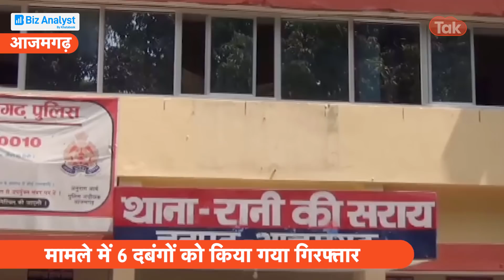Azamgarh Viral News : जिसने देखा वो देखता रह गया.. पहले बनाया बंधक फिर चला दिया बुल्डोजर!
दबंगों ने कोर्ट और प्रशासन के आदेशों को ताक पर रखकर गरीब के मकान पर बुलडोजर  चला दिया.. सेठवल के रहने वाले राजबली के परिवार को दबंगों ने बंधक बनाया... और घर को बुल्डोजर से धवस्त कर दिया,, आरोप के मुताबिक... दबंगों ने घरवालों को बंधक बनाया.. और घर का सारा सामान बाहर फेंक दिया.. साथ ही 5 हजार रूपया, एक मोबाइल, कुछ गहने भी दबंग उठा ले गए. अब आशियाना तो चला गया.. लेकिन पीड़ित परिवार घर की मांग कररहा है...